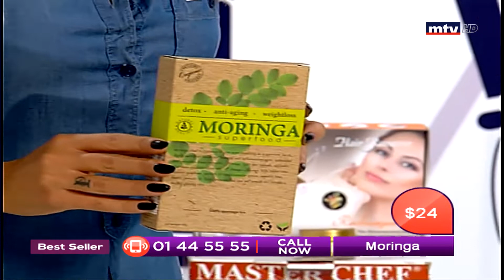Best Seller - 07/12/2018 - Part 3